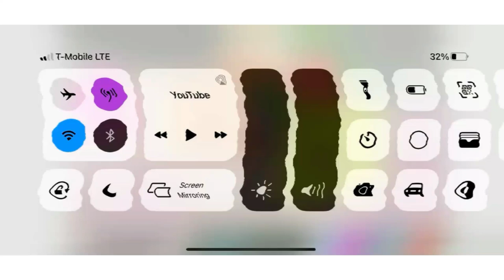Requested: preview 2 woody in u major